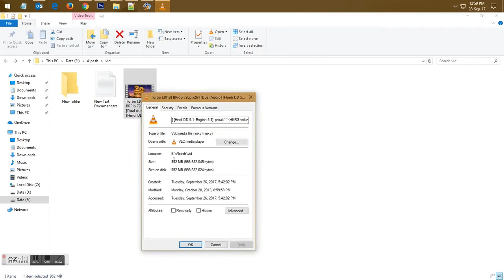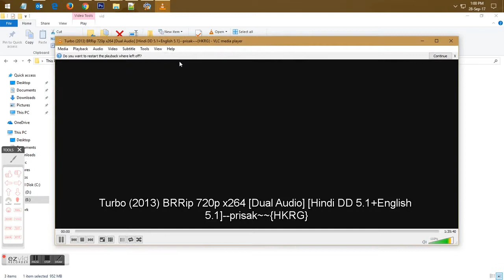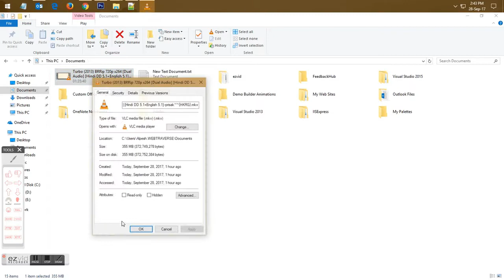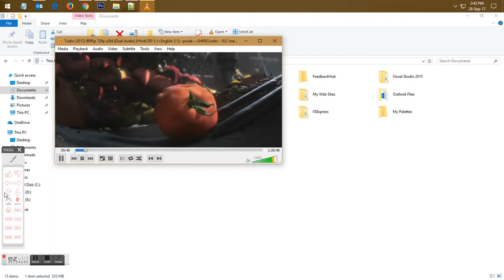How to: Make 300mb movies with Mediacoder easy & simple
1] In Video Tab:
• Select Auto Bitrate (•) Output Size
• select Output size: 300 MB
• Format: H.264

2] In Audio Tab:
• Format: LC-AAC
• Selcect "Dual Audio Track" If The Movie/Video have Dual audio

3] In Container Tab:
• Container: MKV

4] In Picture Tab:
• Resize: U can resize video Ratio according video size in px if video size is 1280x544 then you can do 720x306 (you can use for size photoshop)

5] In Subtitle Tab:
• Please "Disabled" in Renderer